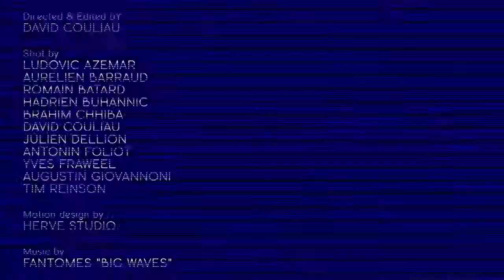YANN GARIN 101chichi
OG team Nozbone support by Nike SB